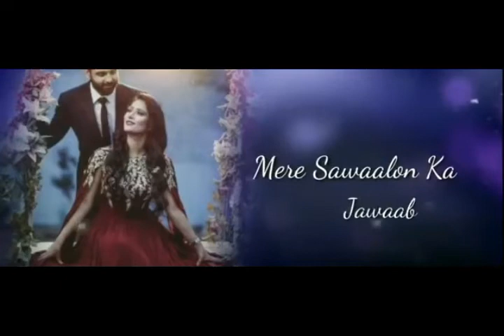The Most Entertainment Video Song Chat Online , And My Friends Any Idea For Video Tell Me And I Hope You Like Me., More Details And Update Video To Subscribe My Channel .,

Direct Connected Me Email is